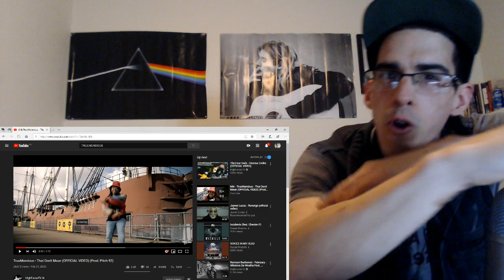High Focus, baby!🤣...TrueMendous - That Don't Mean (OFFICIAL VIDEO) (Prod. Pitch 92) | REACTION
Shoutout to THE FAMILY!!!🙏💯 I hope you all are doing GOOD and that the week has started off correctly!💯 Stay Real, Stay BLESSED!!!🙌🙌❤️❤️❤️